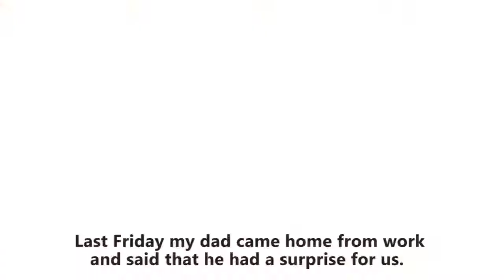English Fluency - LV1 - Story 98. A Surprise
Last Friday my dad came home from work and said that he had a surprise for us.
We tried to guess what the surprise might be.
My brother guessed that we were going out for dinner.
My dad said "no."
My other brother asked if my father had tickets to a hockey game.
My sister asked if we were going on a trip.
My mother knew what the surprise was, so she just stood and smiled at us.
I guessed that we might be getting a swimming pool.
We were getting very frustrated trying to guess what the surprise might be.
My brother asked how big the surprise was.
My dad said that the surprise was quite small.
We were not sure what the surprise could be.
"Will we all like it?" I asked.
"Yes" my dad replied.
Every one of you will love this surprise.
We heard a noise.
It was a crying noise.
"Your surprise wants to see you," my dad said.
He opened the door to the bedroom, and a tiny puppy came running out.
We were all very excited.
Our surprise was a puppy.
It was a little baby spaniel.
The puppy loved all of us.
She ran around and licked all of our faces.
We had always wanted a dog.
We take turns feeding the puppy and taking her out for walks.
She is growing quickly and will soon be an adult dog.
We all agree that the puppy was the nicest surprise that my dad could have given us.

Theo dõi trang Facebook của GONE để tiếp cận thêm nhiều bài học đa phương tiện bổ ích.